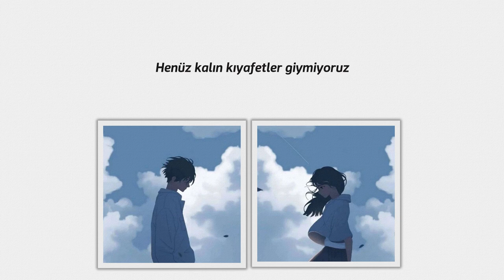krr (크르르) - Night within you [Türkçe Altyazılı]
📂SANATÇIYI TANIYALIM
Krr (크르르), 2017 yılında resmi olarak çıkış yapmış, Güney Koreli bir gruptur.
Grubun üyeleri;
-Youngjoon
-Minyoung
-Seokwon
-Byungseok